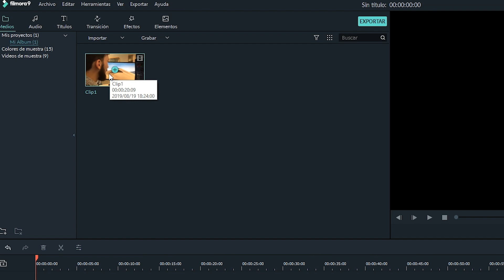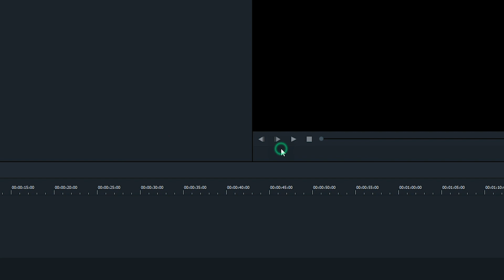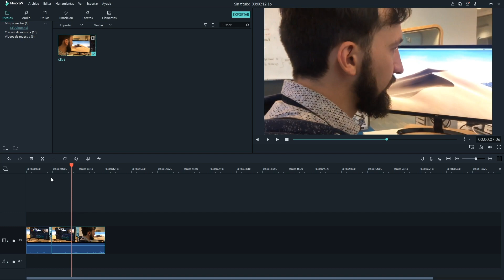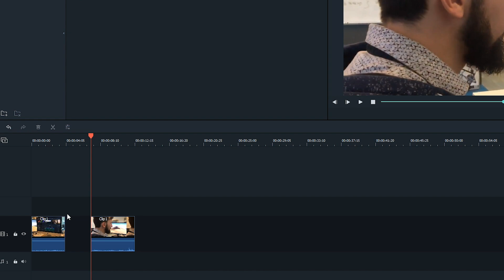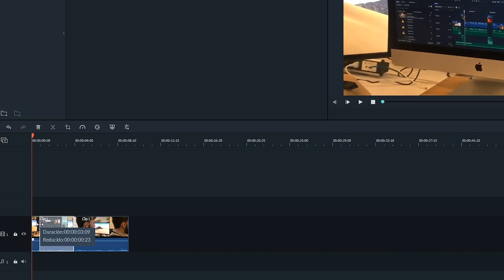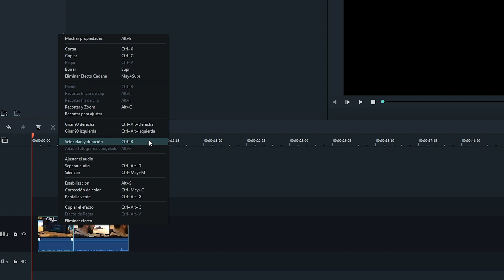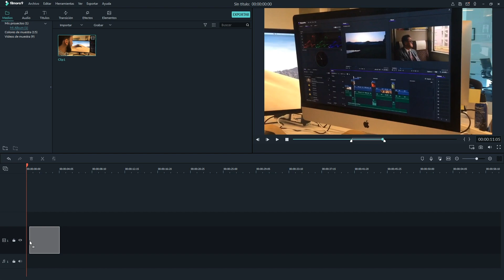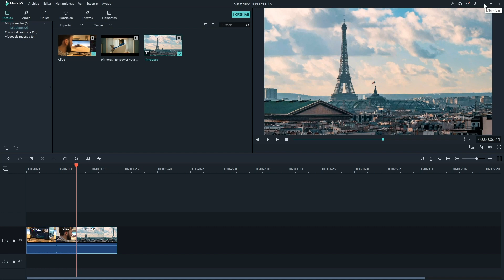4 Básicos de Edición | Fimora9 Guía de Usuario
En este video te mostraremos las herramientas básicas que te ofrece Filmora para que puedas editar un video fácilmente.

0:44 Añadir medios a la línea de tiempo
1:46 Mover clips en la línea de tiempo
2:22 Cerrar espacios en la línea de tiempo y cortar clips
2:37 Unir dos clip

Este video es parte de la serie de video tutoriales básicos para aprender a usar Filmora9. Todas las semanas subiremos un video nuevo.